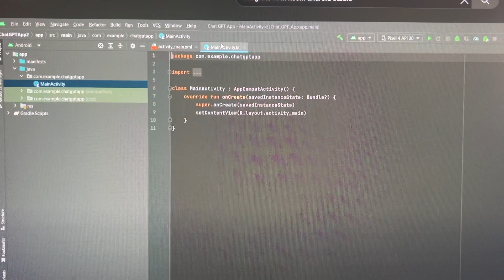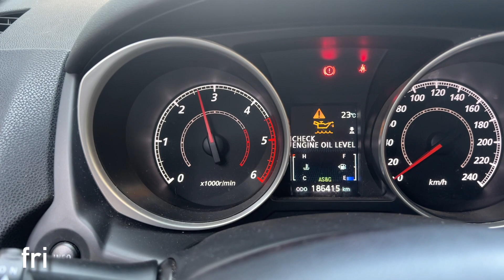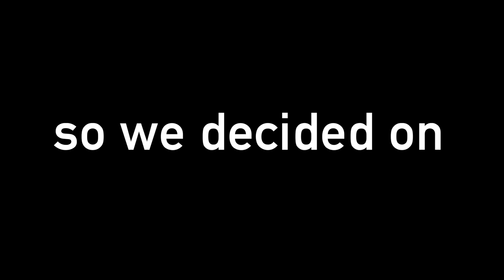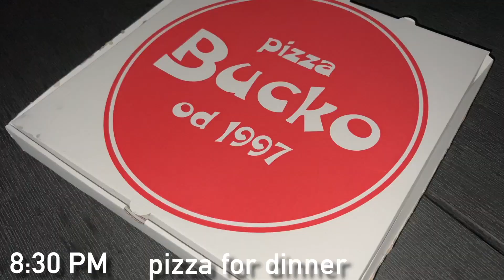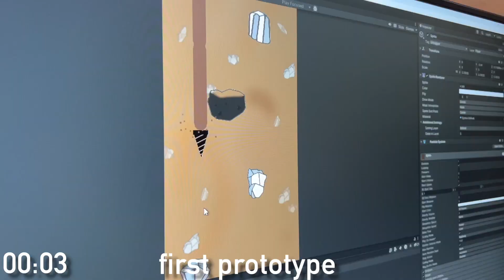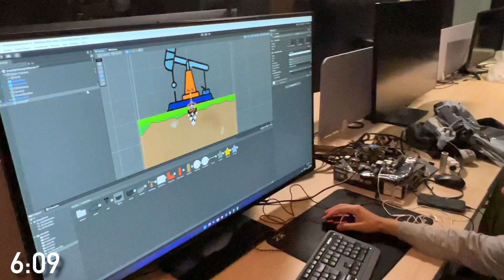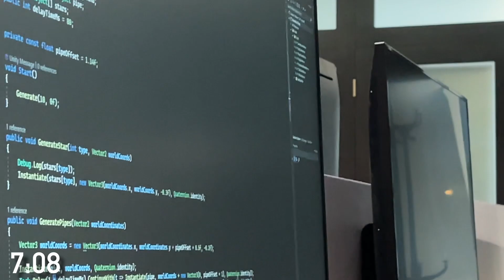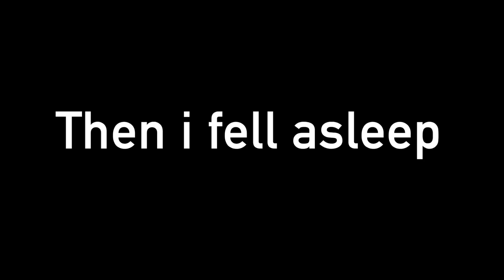We CODED for 24 hr - HACKATHON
In todays video i wanted to show you my preparation for Hackathon

This whole video is shot using iPhone 13 Pro

My Gear:
Canon 4000D 50mm 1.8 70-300 Sigma
Iphone 13 Pro
MacBook Air M1 Late 2020